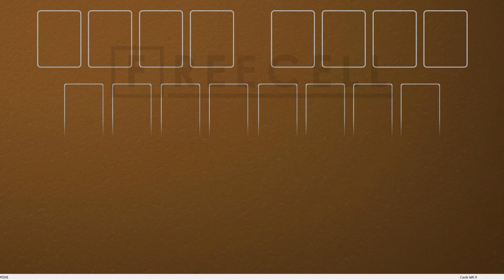Solution to freecell game #3141 in HD